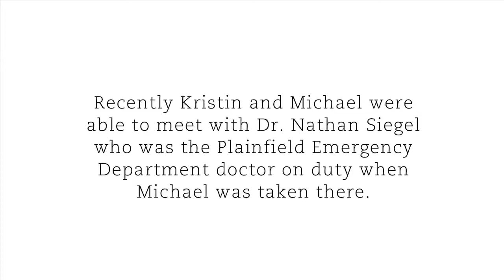Plainfield/Backus Emergency Care Center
If you are seeking 24/7/365 emergency medical care in northern New London county and southern WIndham County, count on the team at the Plainfield/Backus Emergency Care Center.